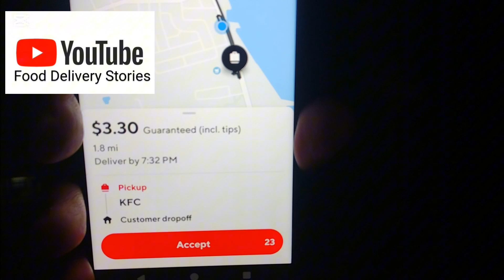Tuesday slow and steady .